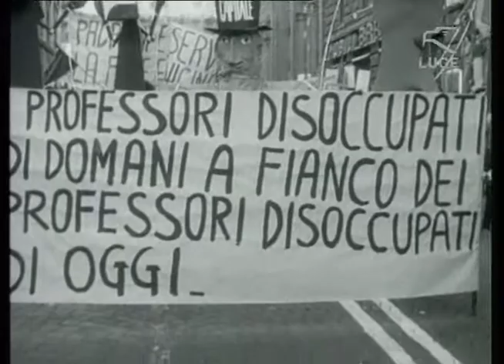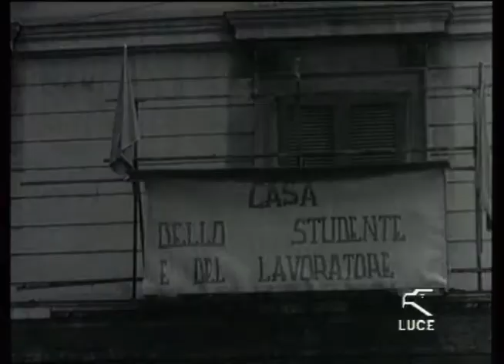La storia d'Italia di Montanelli - 09 - Il sessantotto e la politica di Berlinguer - Parte 2/3